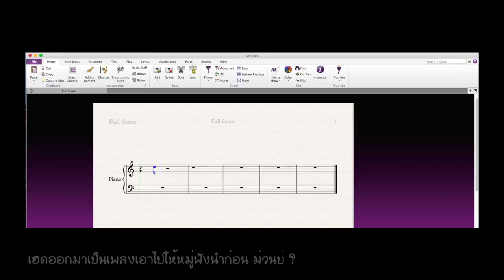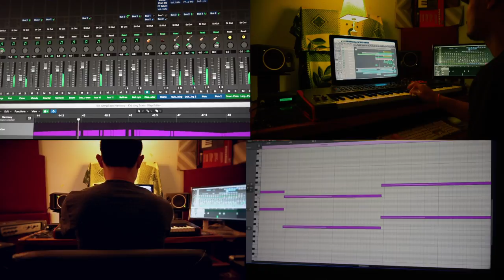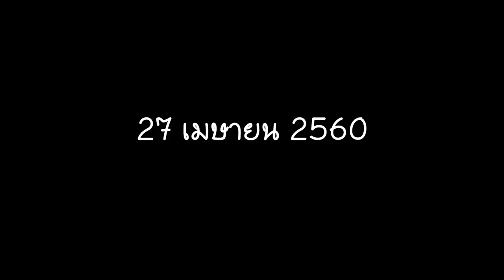เสียงแคนแทนความคิดฮอดแม่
บรรเลงแคน แทนความคึดฮอด @hugisanmusic
khene Instrumental Music Remember mom

      คุณแม่ของผมจากผมไปเมื่อวันที่ 27 เมษายน 2560 ผมจำวันนั้นได้ดี เพราะผมเองเป็นคนที่ดูแลแม่มาตั้งแต่ท่านเริ่มป่วยจนวาระสุดของแม่ ทุกๆวันน้ำตาผมจะไหลออกมาเองในเวลาเดิมซ้ำๆคือตอนเที่ยงคืน ในความรู้สึกจะได้ยินเสียงที่ทำให้ผมเศร้ามาก ผมจึงตั้งใจรวบรวมเสียงนั้นให้ออกมาเป็นเพลง โดยให้แคนบรรเลงเป็นทำนองแทนความรู้สึกที่ผมคิดถึงแม่ผมมาก
      ถ้าท่านใดได้ฟังเพลงนี้และแชร์เพลงนี้ออกไปให้เพื่อนหลายคนได้ฟัง ผมขออวยพรให้ทุกท่านตลอดจนครอบครัวของท่านที่แชร์เพลงนี้ให้อยู่ดีมีสุข อย่าเจ็บอย่าจน มีสุขภาพแข็งแรง ด้วยเถิด
      ถ้าเสียงนี้ดังไปไกลได้จนถึงสวรรค์จริง ขอให้คุณแม่ของผมได้ฟังเพลงนี้และรับรู้ว่า ผมรักและคิดถึงแม่ที่สุดในโลก

...Hug isan music produtio.
                                                    (ธรรมชาติ ถามะพันธ์)

Immerse yourself in the touching melodies of motherhood with Can's performance at Hugisan Music. Experience the emotional music that captures the hidden thoughts of mothers through Can's musical expression.
Explore the heartfelt musical tribute to motherhood by Can as he performs at Hugisan Music. Discover the inner voice of mothers in the touching melodies of Can's performance.
Can's musical expression brings to life the emotional sound of mother's hidden thoughts at Hugisan Music. Feel the depth of Can's performance as he captivates audiences with his heartfelt melodies of motherhood.

Sound of mother's hidden thoughts
Can's performance
Hugisan Music
Motherhood melodies
Musical tribute to motherhood
Emotional music
Can's musical expression
Touching melodies
Mother's inner voice
Heartfelt music
บรรเลง แคน ที่ดีที่สุดพร้อมกับเสียงที่มีความคิดฮอดแม่ ในคอนเสิร์ตที่ไม่เหมือนใคร! ชมความเฉียบพลันและความสวยงามในการแสดงโดย @hugisanmusic ที่จะทำให้คุณตกหลุมรักในเสียงของเค้าอีกครั้ง อย่าพลาดโอกาสสำหรับการรับชมความสามารถที่ยอดเยี่ยมของเค้าในการสร้างเสียงที่ผสมผสานเอาไว้ พร้อมกับความออริจินัลในการแสดงที่ไม่ซ้ำใครที่คุณจะรัก เพลงที่สร้างสรรค์ด้วยความใส่ใจกับแต่ละโน้ต จะทำให้คุณต้องการกลับมาฟังอีกแล้ว!

Best Khan rendition
Mother's heartfelt thoughts
Unique concert experience
Hugisanmusic performance
Soulful music interpretation
Emotional Khan melody
Outstanding musical ability
Exceptional vocal performance
Original musical arrangements
Beautifully crafted songs
Musical creativity
Captivating concert experience
Khan music tribute
Harmonious sound blending
Melodic originality
Musical precision
Enchanting music experience